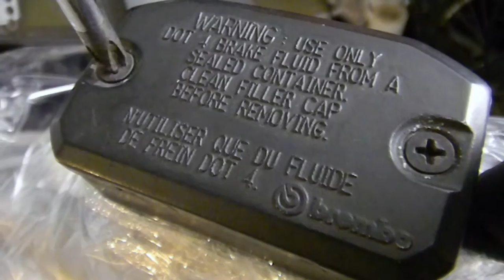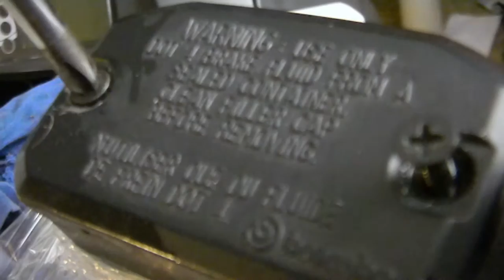Brake fluid change for Guzzi Stelvio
Quick brake fluid dot 5.1 change.